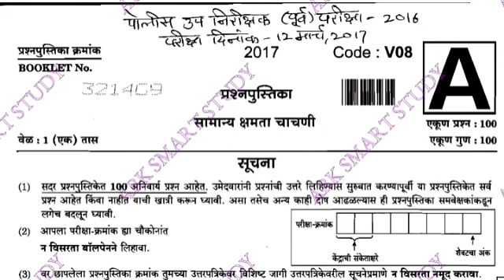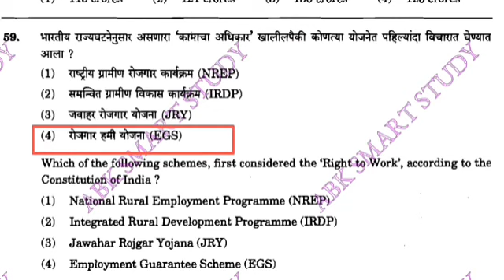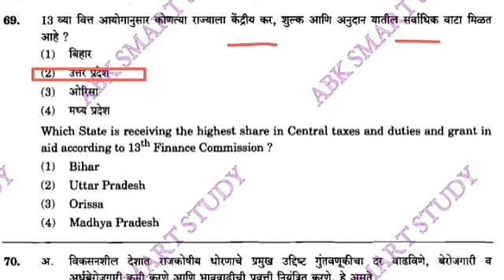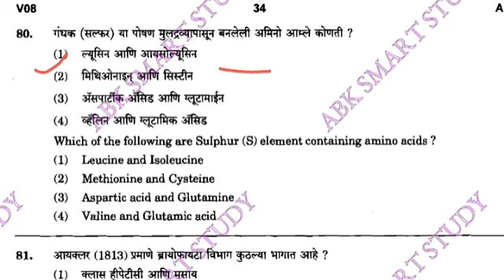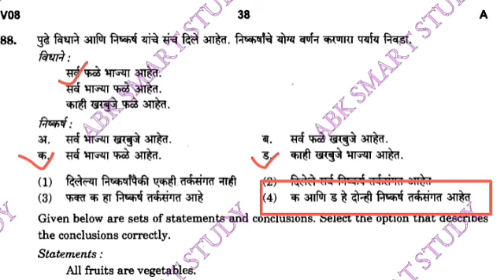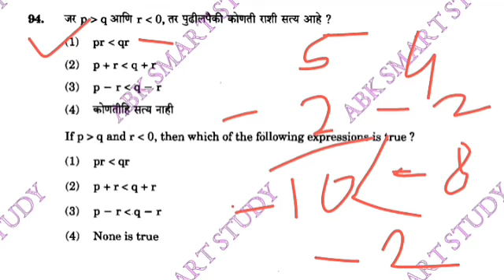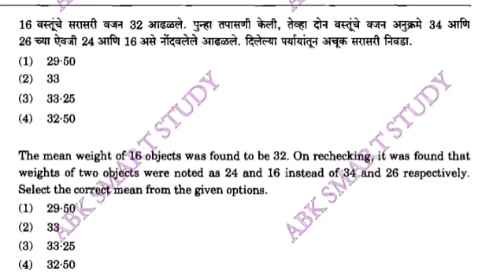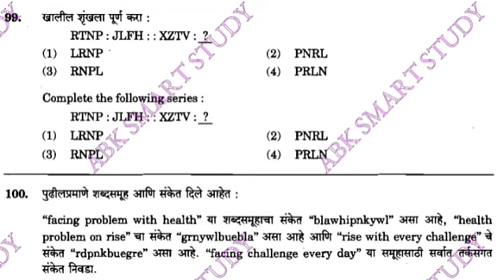👮📖MPSC PSI 2016 PYQ भाग-2 जुन्या प्रश्नपत्रिका mpscpsi PSI PYQ एमपीएससीmpsc2023 PSI2016 mpscexam👮